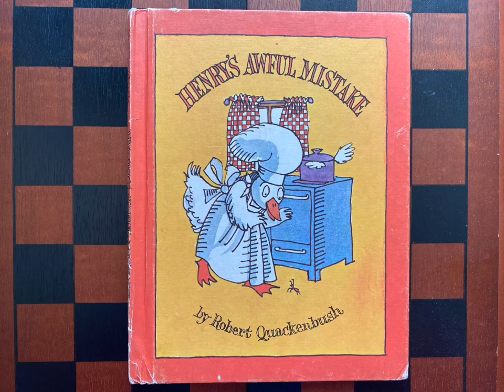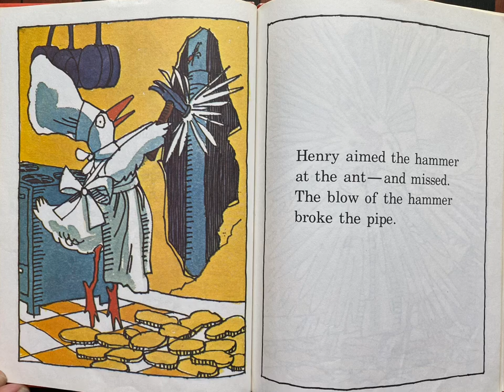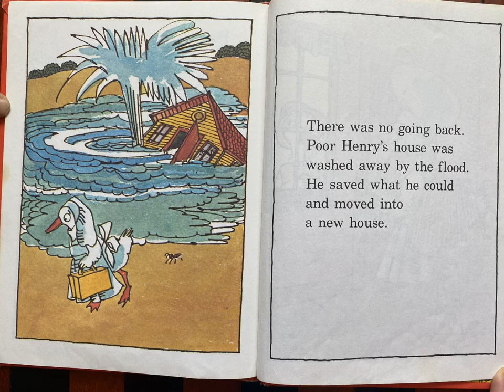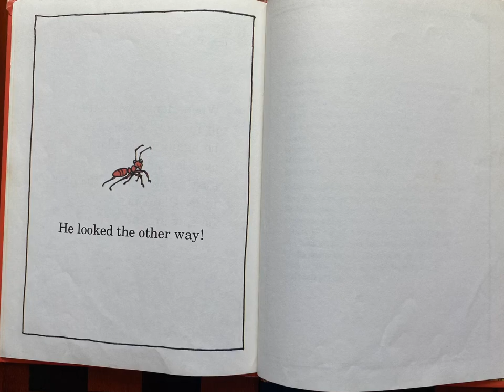Henry’s Awful Mistake